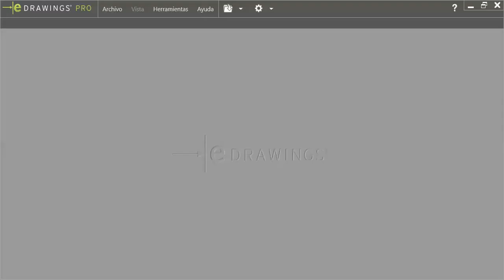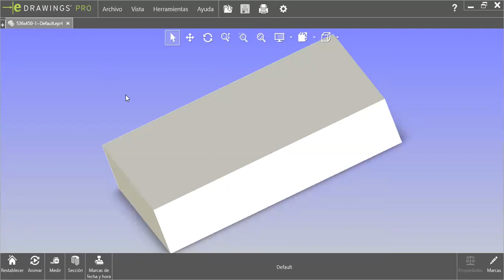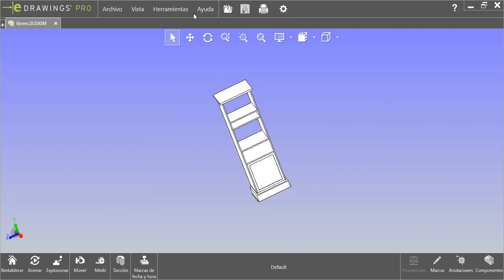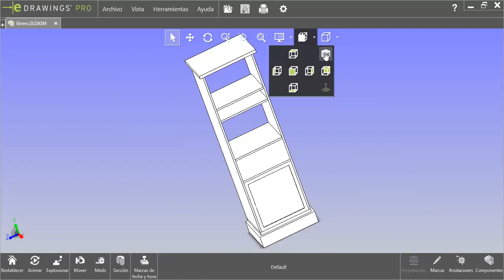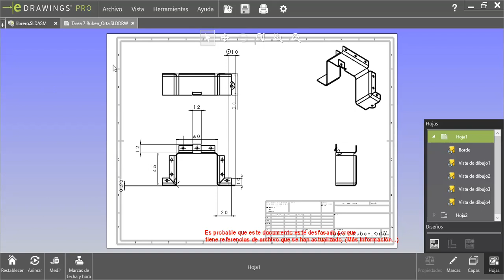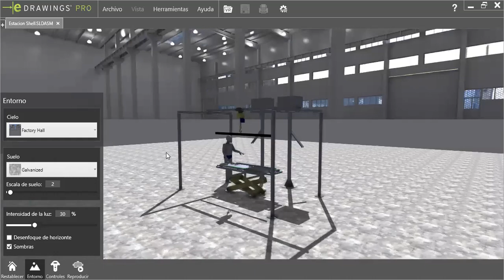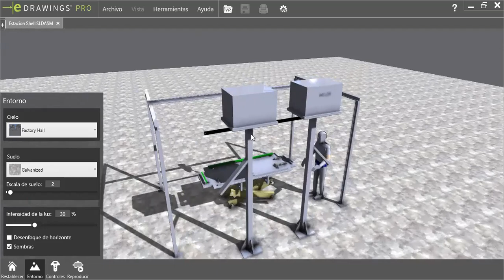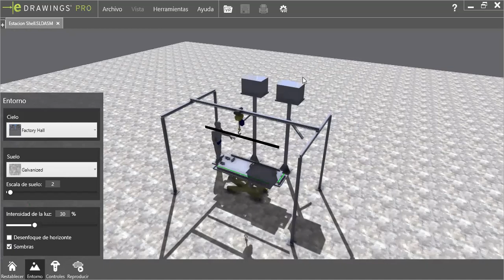¿Que es y para que sirve eDrawings PRO 2020?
Te doy una guia rapida de lo que puedas hacer en eDrawings en su version Profesional incluyendo sus capacidades en Realidad Virtual.
En una siguiente entrega te hago un video de la version profesional para el telefono.

Si el contenido te es de utilidad te pido un Me gusta 👍🏻 Comparte 🗣️